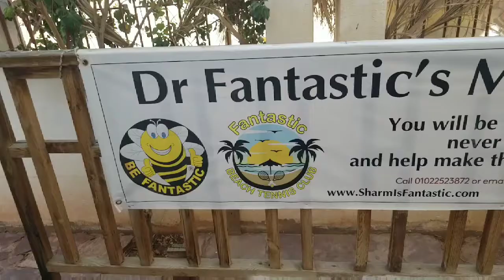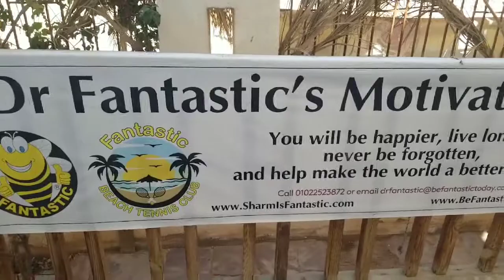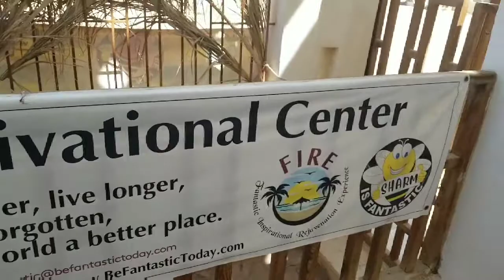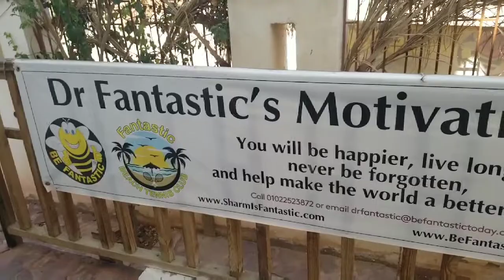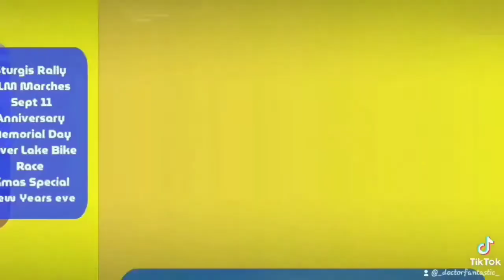War & Greed are not kind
Imagine a world without wars and greedy people. We can only hope that people will follow the three commandments to Kindness which in a few generations will help make the world a better place.